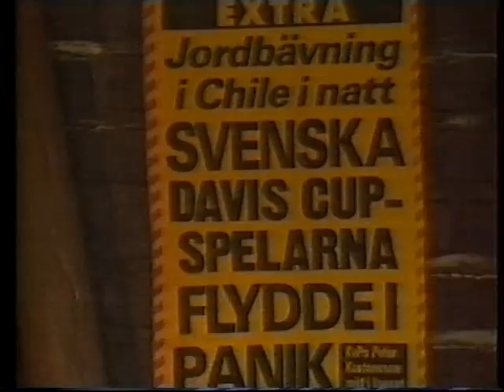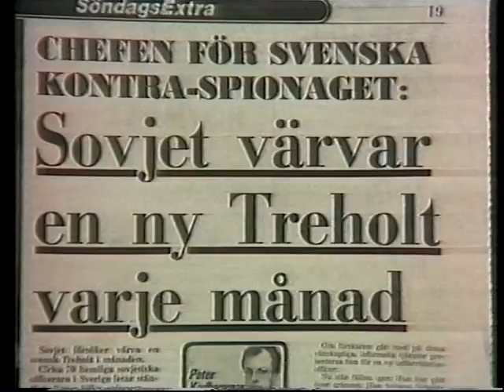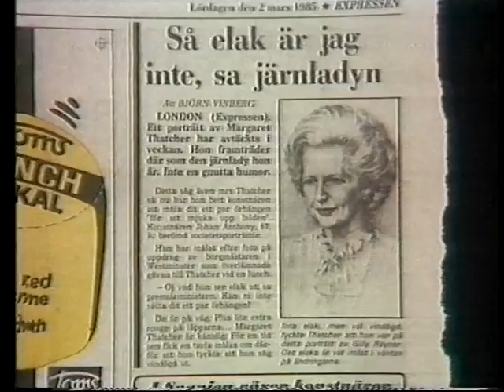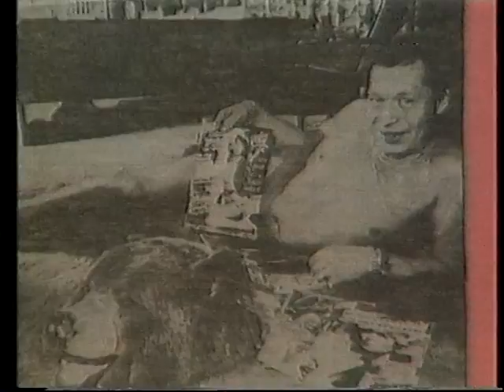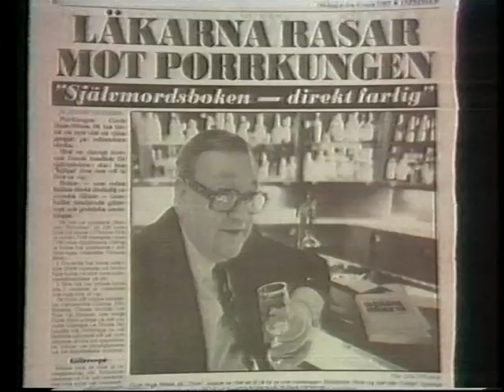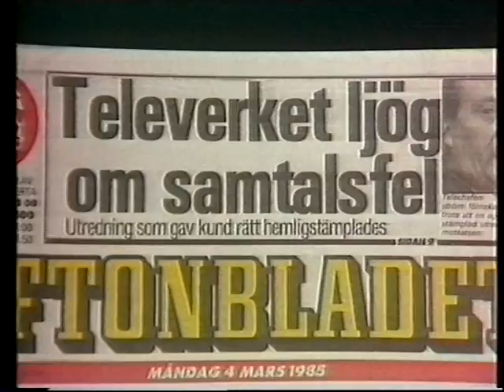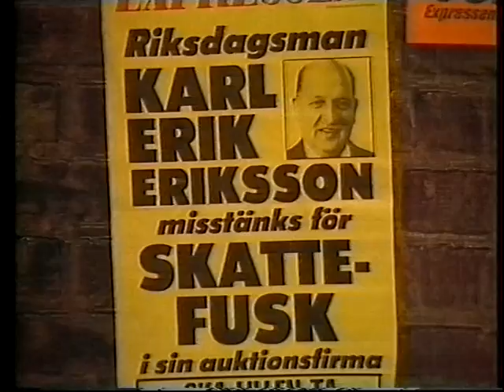Helt Apropå, komplett avsnitt 1985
Klassiskt svenskt tvprogram. Mars 1985, inklusive hiten "Sverige Är Fantastiskt!"